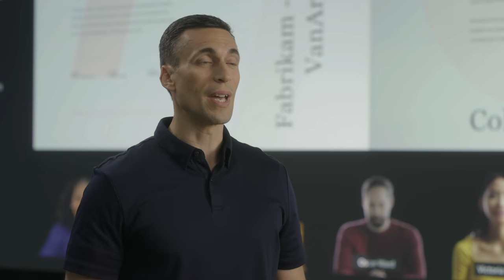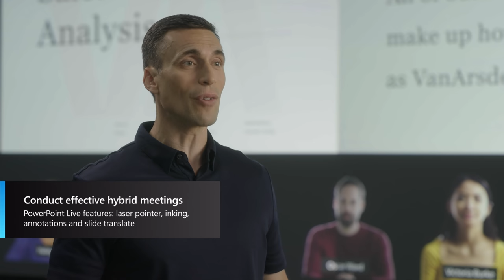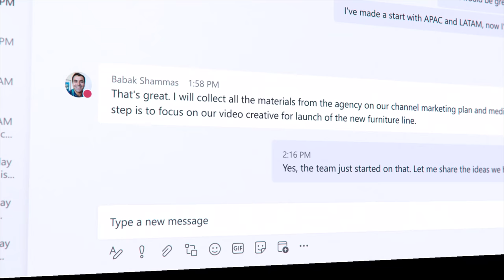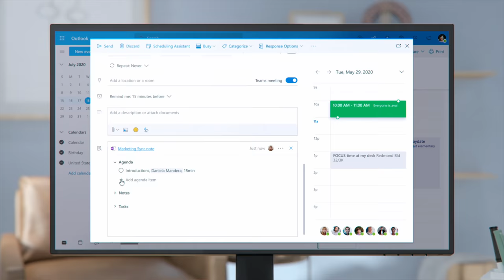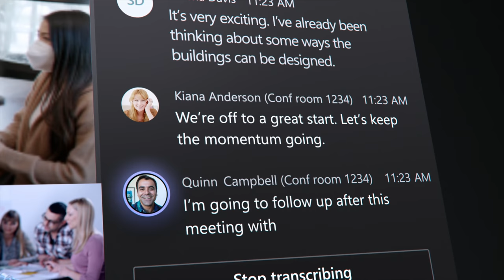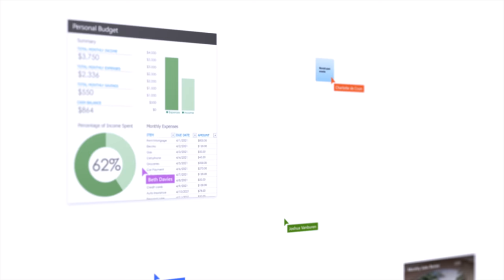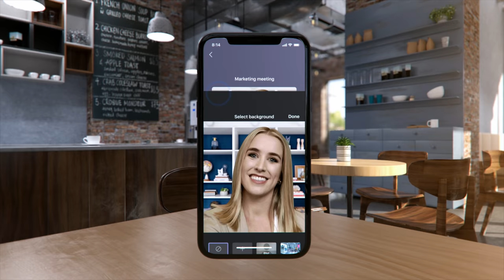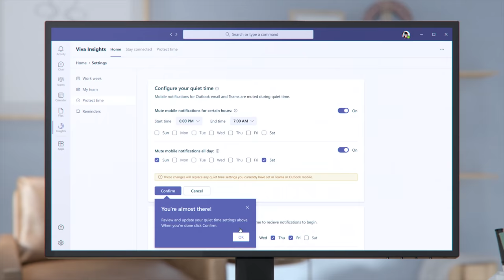Collaboration that is built for hybrid work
With businesses embracing hybrid work environments, customers are asking for new ways to help people connect and engage regardless of location and time zone. At Microsoft, we believe that hybrid work is the work of the future, and we’re committed to building new ways for people to connect and collaborate from wherever they are working - in the office or remote.

0:00 – Overview
4:39 – Collaborate in real-time or asynchronously
7:07 – Conduct effective hybrid meetings
17:03 – Protect your time and support your wellbeing